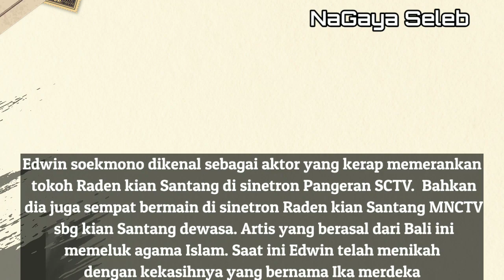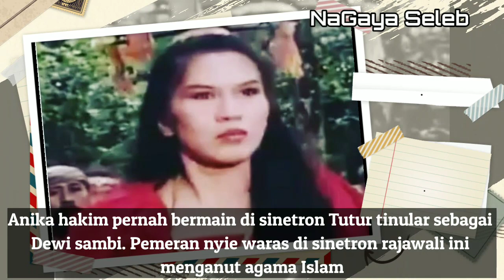Ternyata Ini!! Agama Dan Pasangan Asli Pemain Kembang PADJADJARAN MNC TV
Assalamualaikum sobat NaGaya kali ini kita akan membahas agama dan pasangan asli pemain sinetron kembang Padjadjaran MNCTV.

- Copyright Disclaimier -
Title 17, US Code (Sections 107-118 of the copyright law, act 1976) :